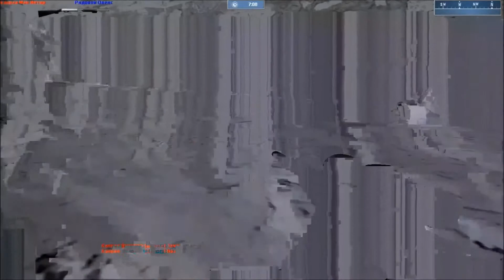Выпуск№64 Let'sPlay Global Operations Часть 2